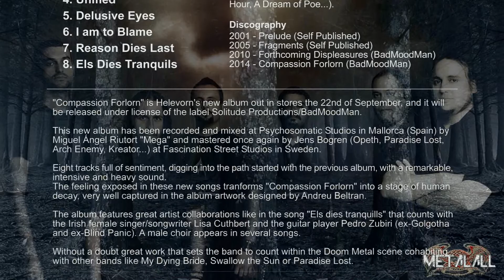HELEVORN gothic doom metal documentary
Helevorn videobiography
Country of origin:Spain
Location:Palma, Balearic Islands
Status:Active
Formed in:1999
Genre:Doom/Gothic Metal
Lyrical themes:Solitude, Dreams, Past Times
Current label:BadMoodMan Music
Years active:1999-present
The Helevorn is a lake in Tolkien's 'The Silmarillion'.

Also featured on "December Songs", a Katatonia tribute compilation, with the song "12" (08:19).